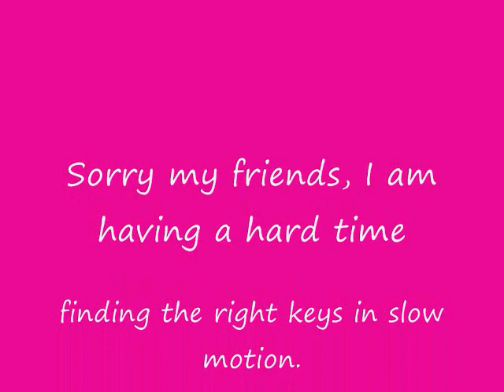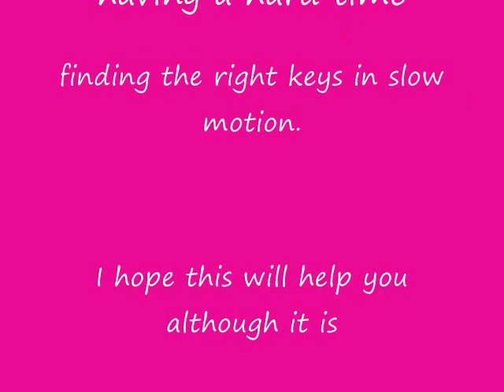How to play I MISS YOU SO, PART II by Rudy G. Dela Vega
This is another tutorial video for my friend who wants to learn to play this song.
I also posted a backing track of this song.  A free copy of the MP3 is available upon request.